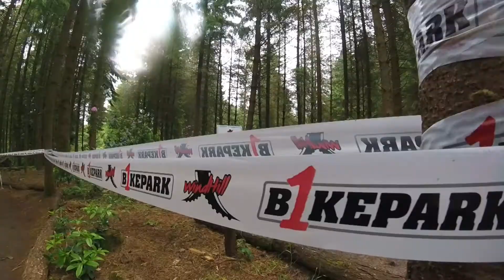Wind Hill Bike Park Fun - GoPro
No full runs. Just some POV highlights from today. .
Thanks
Tim .
Thanks
Tim